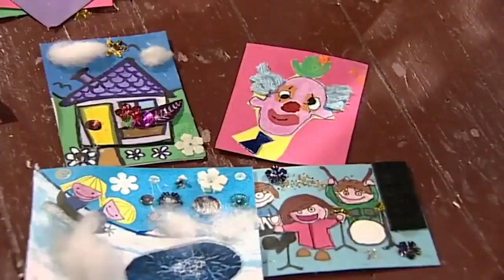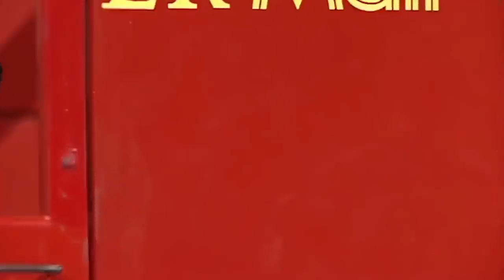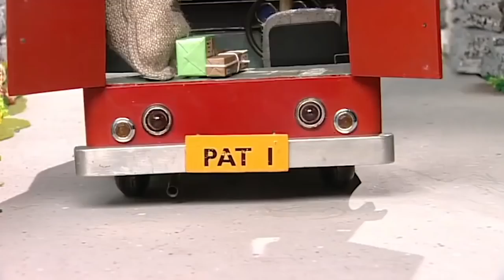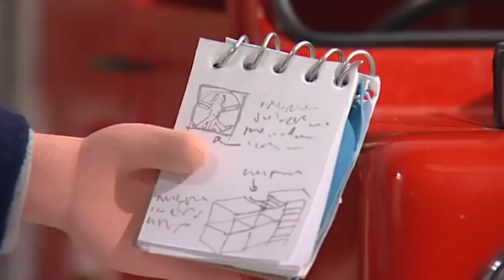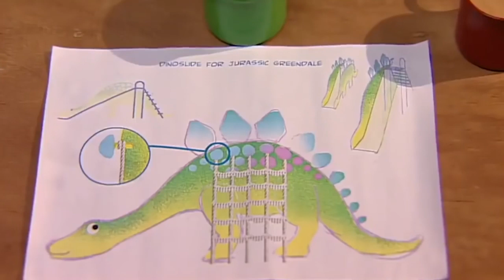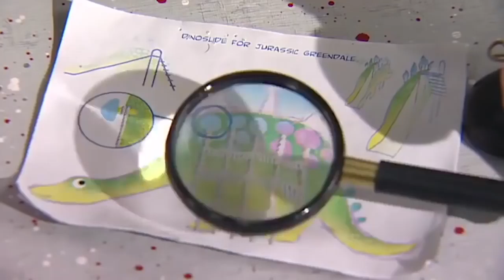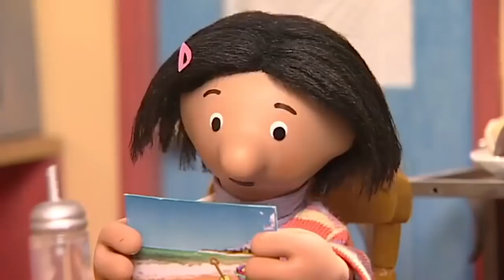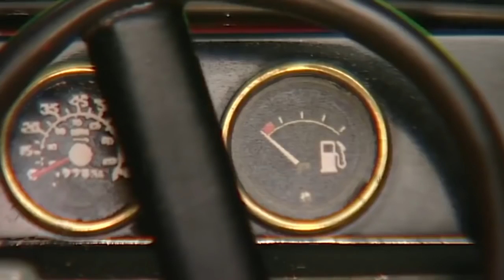Postman Pat | 1 HOUR COMPILATION | Postman Pat Full Episodes | Kids Cartoon | Video For Kids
Postman Pat Postman Pat | 1 HOUR COMPILATION | Postman Pat Full Episodes